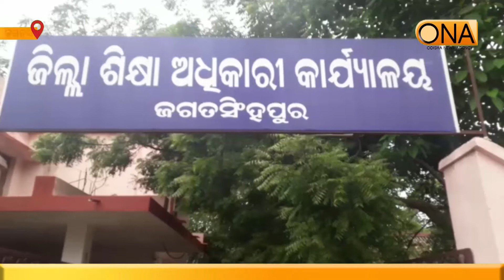ଜଗତସିଂହପୁର ଜିଲ୍ଲା ମାଟ୍ରିକ ଟପର ମୋନାଲିସା ବିଶ୍ୱାଳ